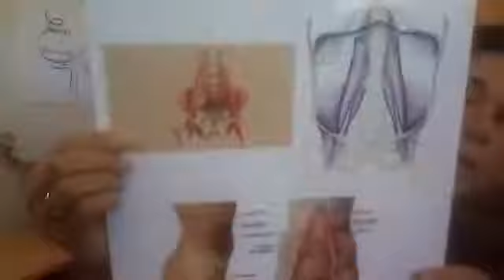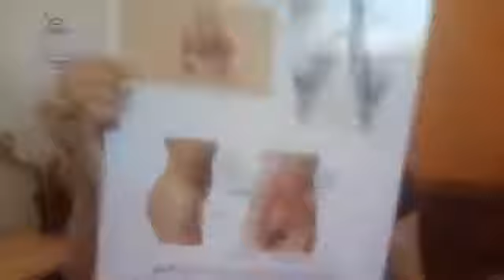Saison 1 - Épisode 14: Comment appliquer les Abdos SAS® à d'autres pratiques corporelles?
Avec la technique des abdos SAS®, comment faire son activité physique en toute sécurité?